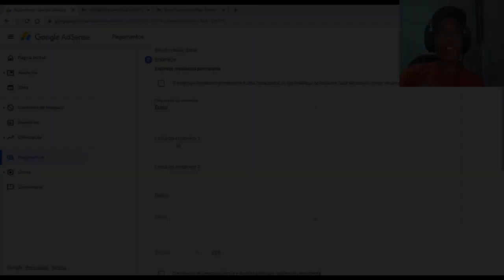MAPA ROTAS BRASIL: TRANSPORTE ESPECIAL: IVECO PUXANDO PNEUS GIGANTES: ETS2 149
✅BEM VINDO AO CANAL SID GAMES✅

✅SEJA UM APOIADOR DO SID GAMES✅

✅JOGOS NA STEAM✅

✔️ *Gabinete: Gab Gamer Matrix CG-04R8 lateral Transp painel led azul*
✔️ *Processador: Intel Core i3 CPU 550 @ 3.20GHz (4 Núcleos 3.20 GHz)*
✔️ *Placa de Vídeo: ATI Radeon RX 560 4GB Vram GDDR5*
✔️ *HD (1): SSD Kingston (240GB)*
✔️ *HD (2): WDC WD5000AVCS-632DY1 (500GB)*
✔️ *HD (3): SAMSUNG HD502HI (500 GB)*
✔️ *HD (4): ST500DM002-1BD142 (500 GB)*
✔️ *Memória RAM: 12,0 GB  Frequency 666.7 MHz (3 Pente de 4Gb)*
✔️ *Fonte de Energia: One Power 500W - MP500W3-I*
✔️ *Teclado: Microsoft USB Gamer Knup KP-2043*
✔️ *Headset: XSoldado GH-x20*
✔️ *Joystick: Controle Genérico Knup P3 For Windows*